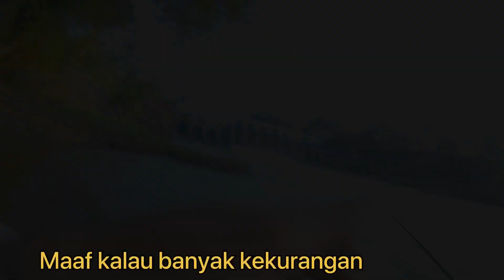Menolak Boncos ...!! Casting Hampala Lanjut Gabus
Mancing lagi ini lurr .. kali ini masih full casting ini .. coba Casring Ikan Hampala... tapi di karenakan tidak ada respon daripada boncos saya langsung pindah ke Spot ikan gabus lur😁😁😁
Pokoknya yg terpenting tetap straik lurrr

Dukung terus Chanel saya dengan like komen dan share .. maaf kalau masih bnyak kekurangan
Matur suwun 🙏🙏🙏